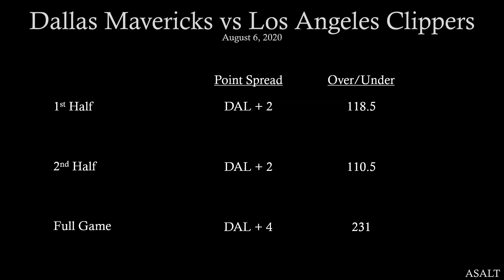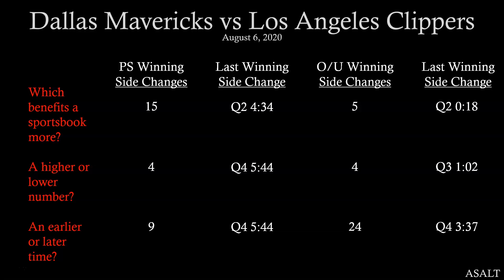NBA Betting Analysis | Dallas Mavericks vs Los Angeles Clippers | August 6, 2020